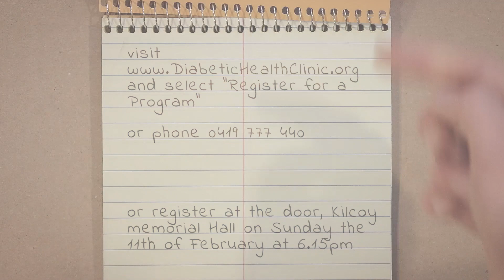Changing the Heath of Kilcoy - Week 2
The Diabetic Health Clinic program sponsored by 4DLiving.org together with the local community and along with some of the medical professionals in town is undertaking to change the health of the town. This is a short clip from week 2 that will give you an idea of what has been achieved so far. In session 2 we start learning about what could be the cause of our chronic disease epidemic.